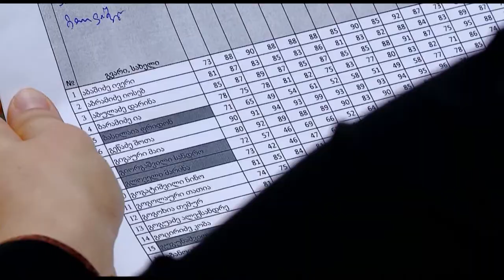იუსტიციის უმაღლესმა საბჭომ მოსამართლეობის მსურველ 57 კანდიდატიდან 21-ს კენჭი უყარა 11.01.2018